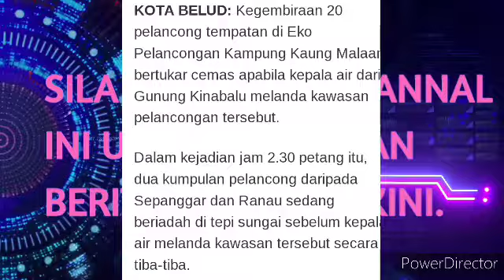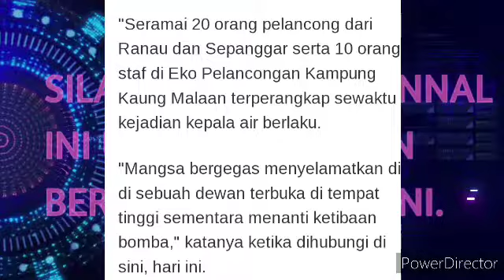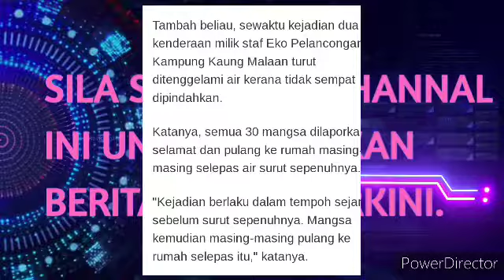30 TERPERANGKAP AKIBAT KEPALA AIR DARI GUNUNG KINABALU.